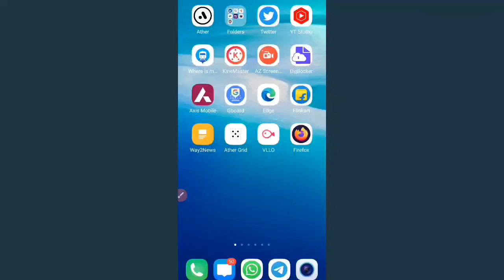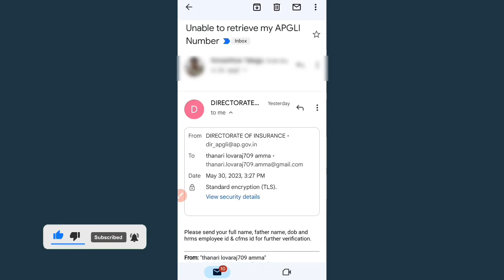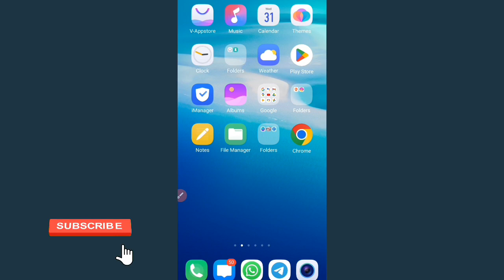Forgot APGLI Number🤔 | How to retrive APGLI Number online | AP Govt Employees | Knowhowతెలుగు